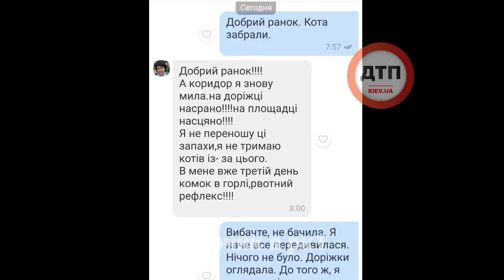Гниющий истощенный воняющий котик с сепсисом: Мирчик. Выгнали с подъезда. Спасаем. Рк1.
Гниющий истощенный воняющий котик с сепсисом: Мирчик. Выгнали с подъезда. Спасаем. Рк1. Очень нужны средства, рекламу сейчас не продаём.

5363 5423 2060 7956  Приват
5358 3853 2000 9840 Моно
Crypto - лс / private

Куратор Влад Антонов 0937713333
Спасает Рк1, Науки 78, 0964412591
Можно проведать по договорённости, если выживет, ищем дом.

Не пожалейте пожалуйста ему лайк, комментарий и репост, вы же лайкаете пол**олых девочек миллионами, а тут... Спасибо.